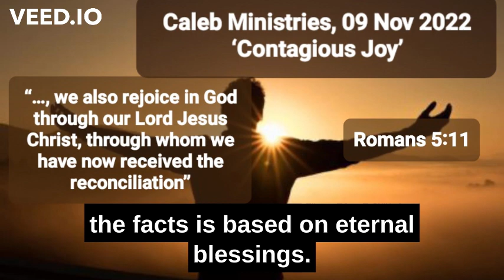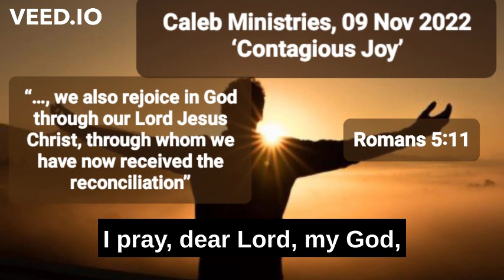09 Nov 2022, ‘Contagious Joy’, Romans 5:11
‘Contagious Joy’,
Romans 5:11, ‬‬
09 Nov 2022